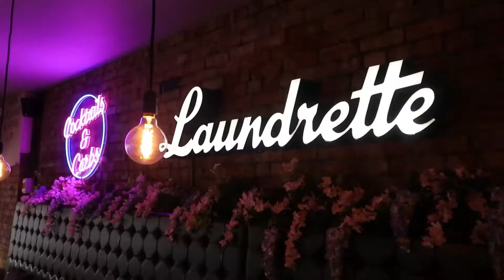Dartmouth Road 30. Chorlton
NEW DartmouthRoad Chorlton An immaculately presented & spacious, THREE BEDROOMED, bay-fronted, semi-detached property situated in a highly popular location off Sandy Lane here in Chorlton and within walking distance to the cafe society on Beech Road. 💜🛏🛏🛏💜